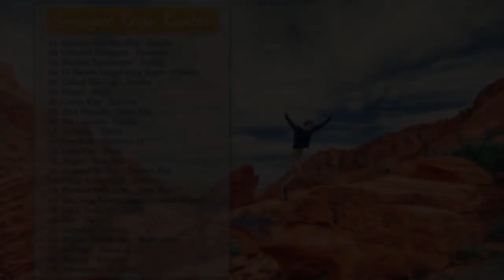Semangat Kerja Vol. 2 - Lagu Indonesia terbaru 2017 Ngebeat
01. Izinkan Aku Mendua - Geisha ▶00:00
02. Cobalah Mengerti - Peterpan ▶03:11
03. Biarkan Kumenanti - Friday ▶07:30
04. Di Bawah Langit yang Sama - d'Masiv ▶10:49
05. Cukup Tak Lagi - Geisha ▶
06. Kanye - Nidji ▶14:41
07. Cerita Kita - Astoria ▶18:21
08. Para Penerka - Iwan Fals ▶21:39
09. Sisi Lainnya - Geisha ▶26:24
10. Terbang - Vierra ▶29:30
11. Freedom - Electron 45 ▶33:19
12. Let's Play - Nidji ▶35:52
13. Angin - Base Jam ▶40:29
14. Jangan Piki-Piki - Project Pop ▶44:17
15. Diam Tanpa Kata - d'Masiv ▶
16. Pesawat Tempurku - Iwan Fals ▶47:49
17. Kau Yang Mengganggu - Candil & Saykoji ▶53:12
18. Say U Love Me - Karel ▶56:22
19. No! - Vierra ▶59:21
20. Semakin - d'Masiv ▶01:03:24
21. Terlalu Mendamba - Supernova ▶01:09:48
22. Ambigu - Electron 45 ▶01:13:22
23. Topeng - Peterpan ▶01:17:22
24. Semaumu - De.Neno ▶01:21:40

Find Dikidew Music